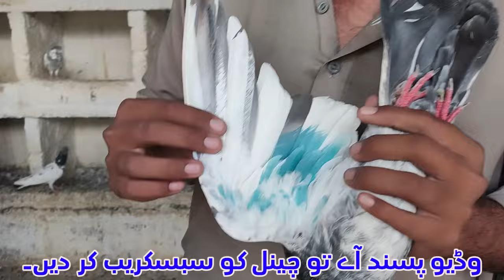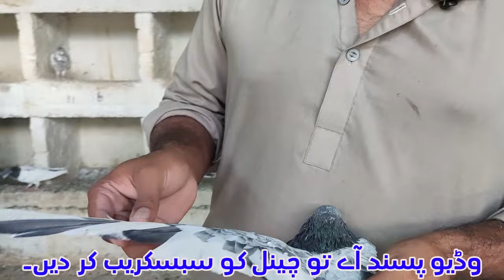Ustad Haji Taimoor K Piplan Walay Kabootar | In k bachay jhaith 2024 me Ur rahe hain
Piplan Walay breeder kabutar.